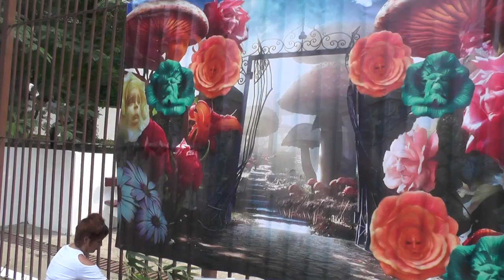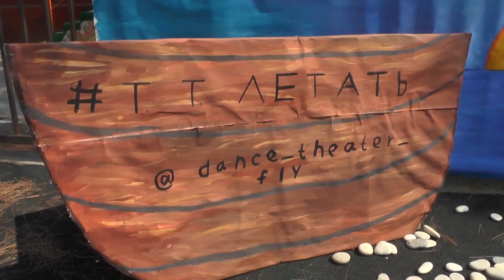Данс Креатифф-2018. "Dance-Креатиффная фото-зона"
Когда в права вступает яркое краснощёкое задорное и лучезарное Лето – наступает особая пора и для творчества в том числе. Только подумайте, ведь почти целый год мы живём в его ожидании: работаем, учимся, куда-то постоянно спешим, теряемся в круговороте событий, одерживаем маленькие поражения и Великие Победы! Идём навстречу новому дню, не оглядываясь назад, зная, что совсем скоро сможем наслаждаться долгожданным отдыхом и ощутить на себе всю наполненность летних дней!

Среди всего этого солнечного великолепия середину лета венчает событие с названием, которое кому-то уже знакомо, а для кого-то прозвучит во всеуслышание впервые - это Международный хореографический лагерь «DANCE-креатиFF».